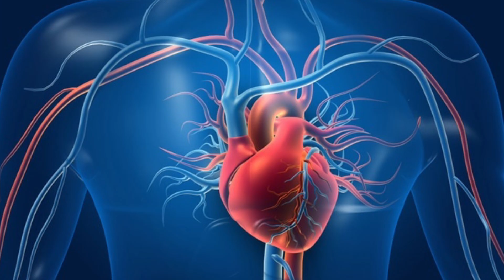Hazrat Shah Shams Tabrez ka Waqia | History of Shah Shams Tabrez | Molana Room ka waqia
Hazrat Shah Shams Tabrez ka Waqia|History of Shah Shams Tabrez | Molana Room ka waqia | molana roomi
Shah shams tabrez history
shams tabrez
molana roomi
Molana Room ka waqia
History of Shah Shams Tabrez
Hazrat Shah Shams Tabrez ka Waqia